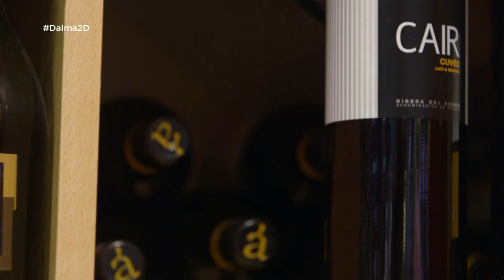Sergio Dalma: "Antes me preocupaba más crecer como artista que como persona"- Dos días y una noche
Susanna Griso se encuentra con Sergio Dalma en uno de los lugares favoritos del artista: el mercado.